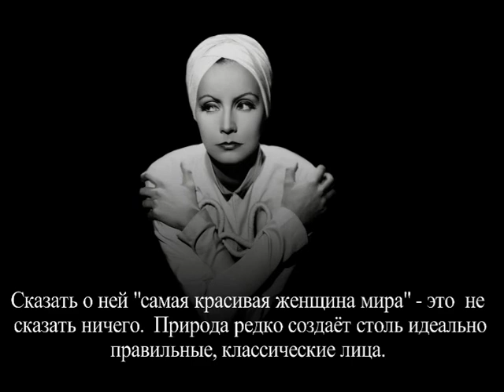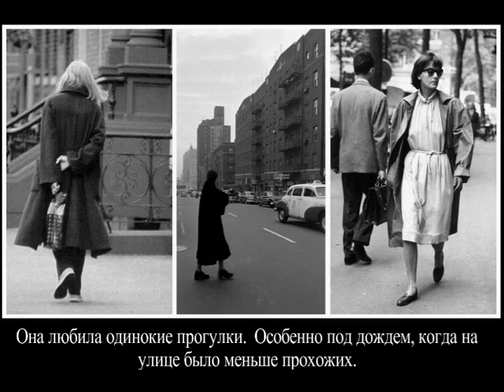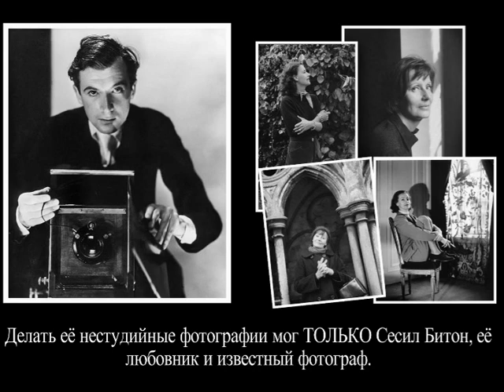Загадки и странности Греты Гарбо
В 35 лет она ушла из кино, почти 50 лет была затворницей. Её жизнь полна тайн и загадок. Некоторые из них мы попытаемся разгадать...